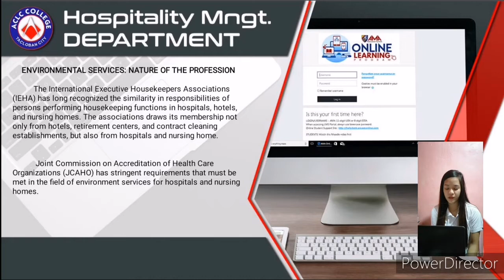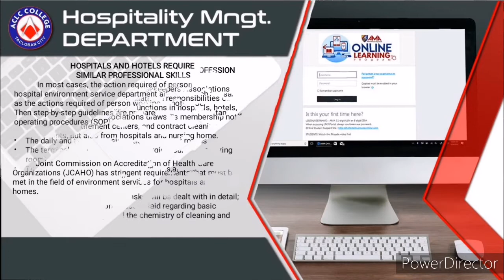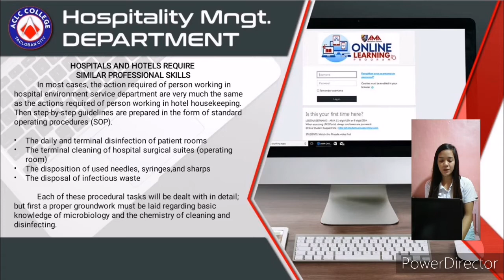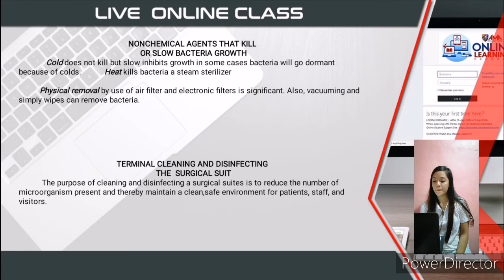Environmental Services: Nature of the Profession|By: Mae Grazia Garabiles